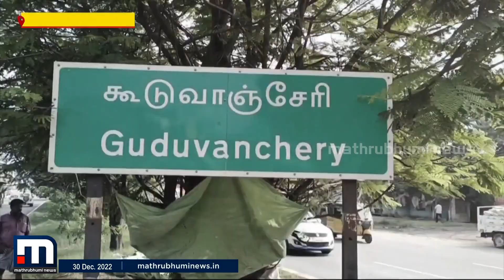തമിഴ്നാട്ടിൽ ഡിഎംകെ നേതാവിന്റെ മരണം കൊലപാതകമെന്ന് കണ്ടെത്തൽ | Mathrubhumi News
തമിഴ്നാട്ടിൽ ഡിഎംകെ നേതാവ് ഡി മസ്താന്റെ മരണം കൊലപാതകമെന്ന് കണ്ടെത്തൽ.

Happy viewing!